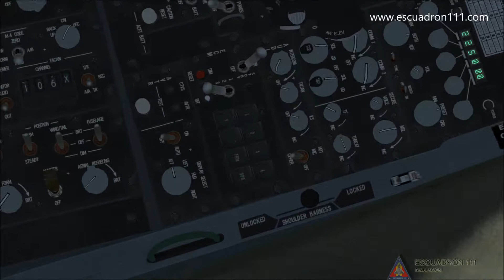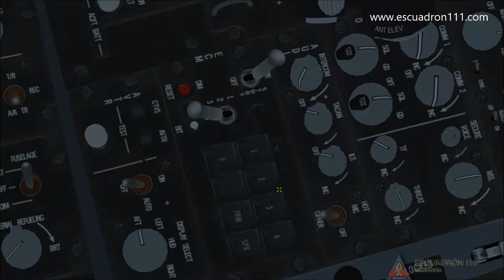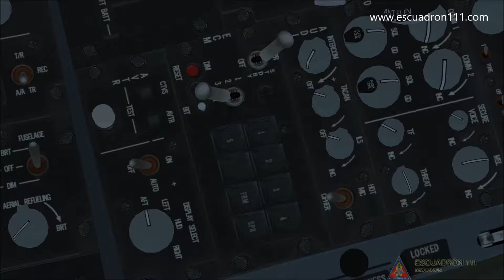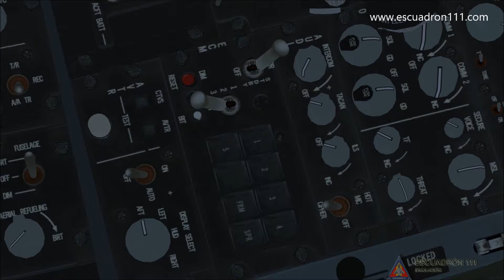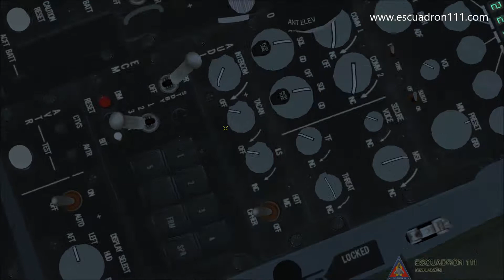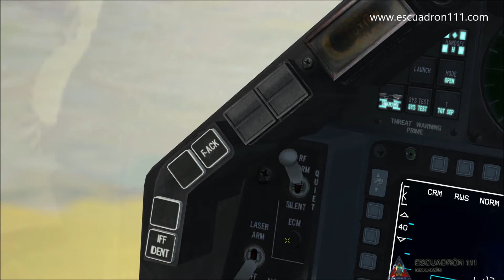Today Discover BMS 4.33 - 8 - F16 ECM Panel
Este vídeo mostrara el funcionamiento y detalles curiosos del ECM Panel